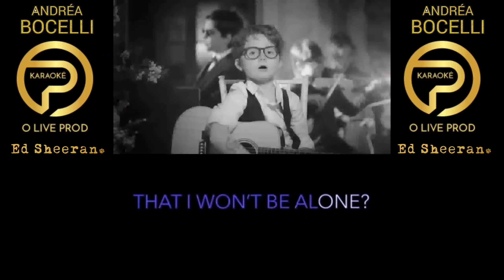Amo Soltanto Te - Andréa Bocelli & Ed Sheeran - karaoké sans voix (avec voix guide)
karaoké international
karaoké Andréa Bocelli
karaoké Ed Sheeran
karaoké Amo Soltanto Te
Amo Soltanto Te lyrics